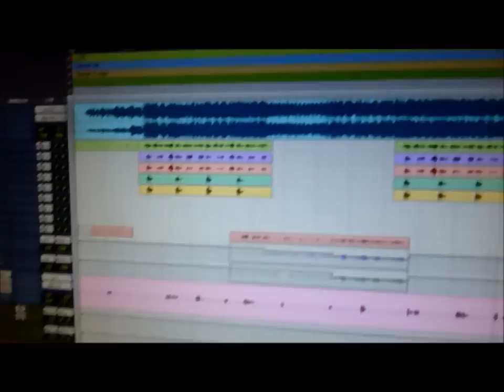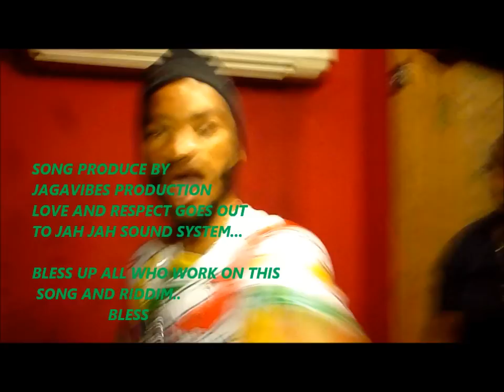NAPTALI AN AROFAT - marijuana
SMOKING LIKE EVERYDAY..
SONG PRODUCE BY JAGAVIBES PRODUCTION
ALONG WITH JAH JAH SOUND..
BLESS UP ALL MY SUPPORTERS WORLDWIDE..